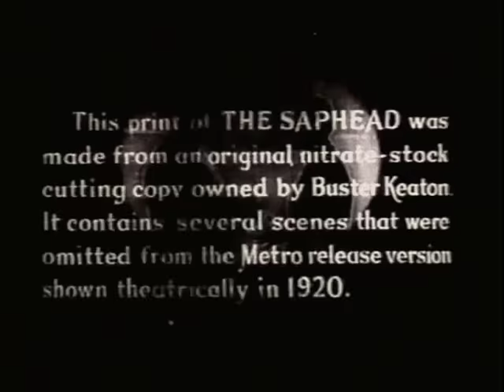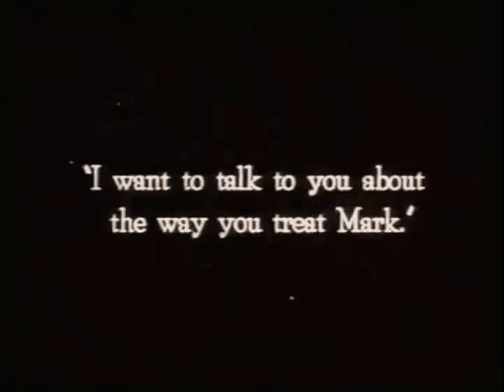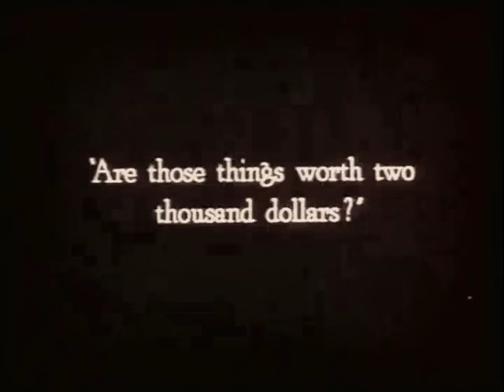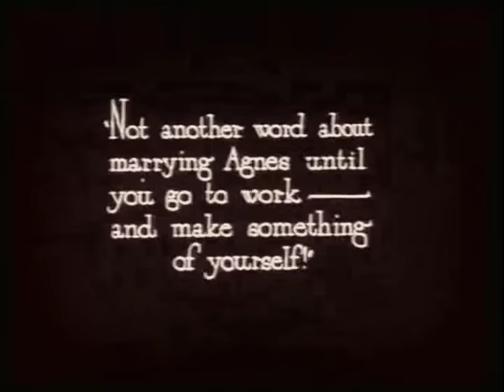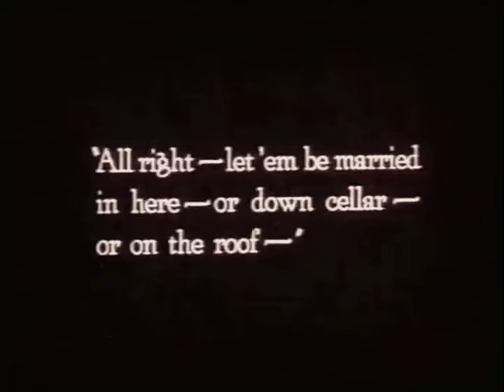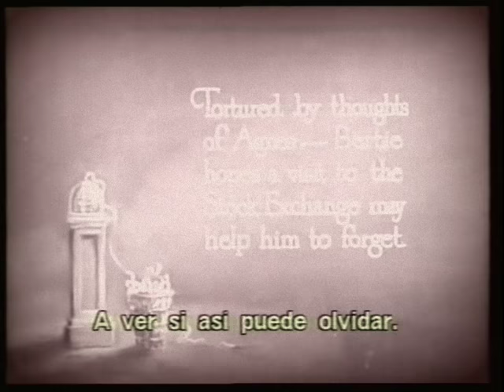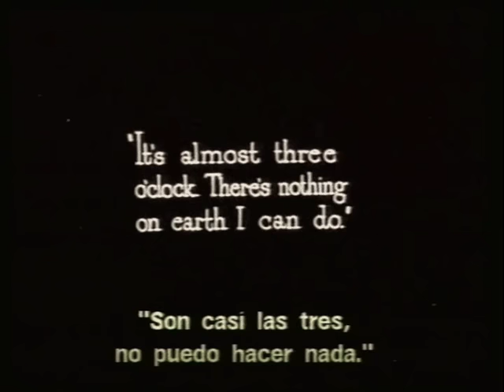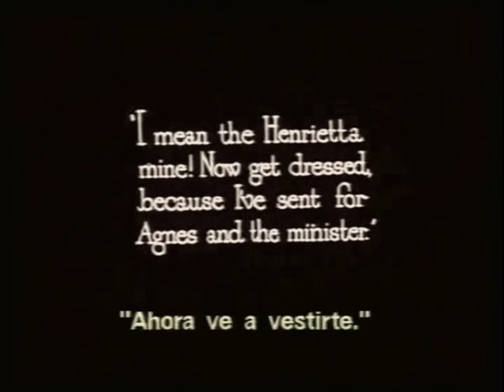The Saphead 1920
Released in September 1920: Bertie, the saphead son of a wealthy New York Stock Exchange member is framed with love letters to a mistress that actually belong to his scoundrel brother-in-law.
Directed by Herbert Blache and Winchell Smith
Written by Bronson Howard , Victor Mapes, June Mathis and Winchell Smith
The Actors: Buster Keaton (Bertie Van Alstyne), William H. Crane (Nicholas Van Alstyne), Beulah Booker (Agnes Gates), Carol Holloway (Rose Turner), Edward Jobson (Reverend Murray Hilton), Edward Connelly (Mr. Musgrave), Edward Alexander (Watson Flint), Irving Cummings (Mark Turner), Odette Taylor (Mrs. Cornelia Opdyke), Jack Livingston (Doctor George Wainright), Katherine Albert (Hattie), Henry Clauss (velet), Alfred Hollingsworth (Hathaway), Helen Holte (Henrietta Reynolds), Jeffrey Williams (Hutchins)